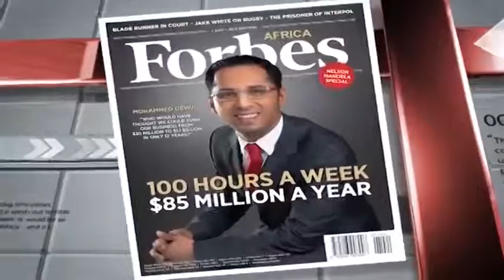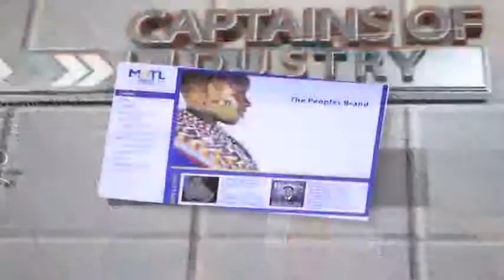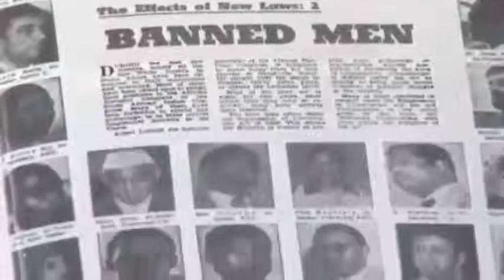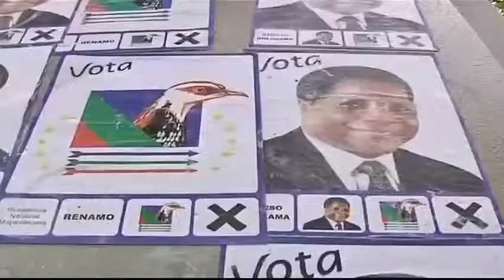Interview - CNBC - January 2014 - Mohammed Dewji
CNBC Africa's Gugu Mfuphi chats to Mohammed Dewji, Group Chief Executive Officer of Mohammed Enterprises Tanzania. In November 2013, Forbes Africa magazine named him as the 38th richest man in Africa.